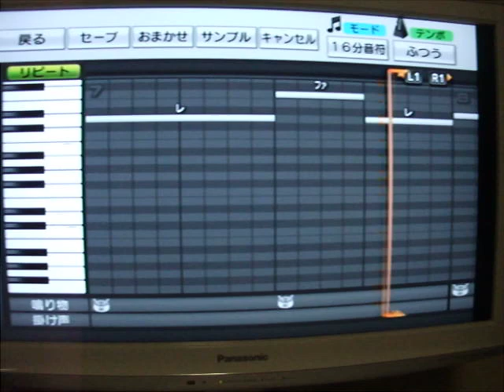プロスピ応援歌「ディッキー・ゴンザレス」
巨人・ディッキーゴンザレスの応援歌